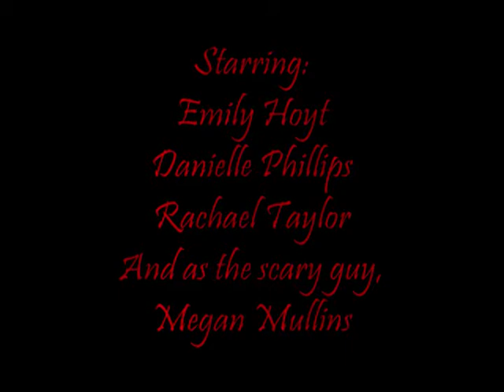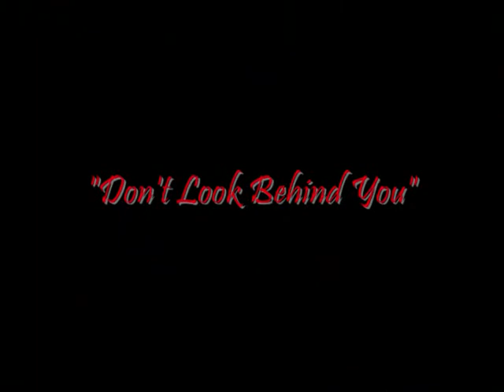Dont Look Behind You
During a sleepover, Emily Hoyt and her friends decided to make a short scary scene from a movie.  This is what they created.  Pretty decent for a bunch of 12 year olds.  This was taken at the Jim Hoyt home in Poplar Bluff, Mo.